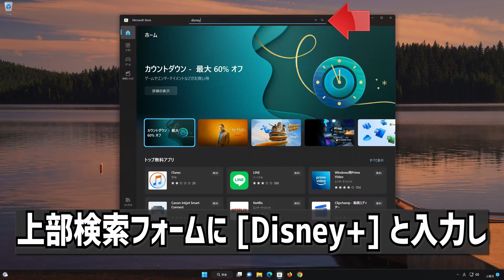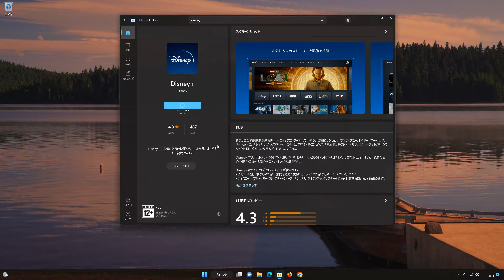Windows10 に Disney+ のダウンロードとインストールをする方法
動画ではWindows10にDisney+(ディズニープラス)をダウンロードしインストールする方法を紹介します。

Disney+をダウンロードするにはどうしたらいいか？
Disney+のアプリを入れるにはどうしたらいいの？
Disney+PC版のインストール方法は？
Disney+PC版のインストール先は？
Disney+ログイン方法
【Windows10】Disney+(の設定方法

ディズニープラスの動画を Windows PC にダウンロードする方法

Windows 10以降のパソコンでは、Microsoft StoreからNetflixアプリをダウンロードできます。